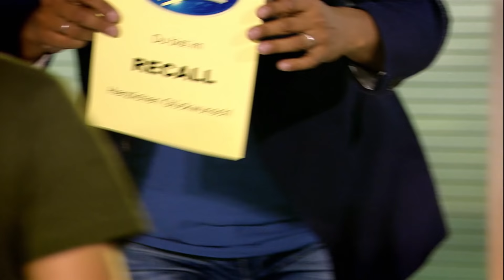DSDS 2019 | Davin Herbrüggen mit "Old Time Rock & Roll" von Bob Seger & The Silver Bullet Band